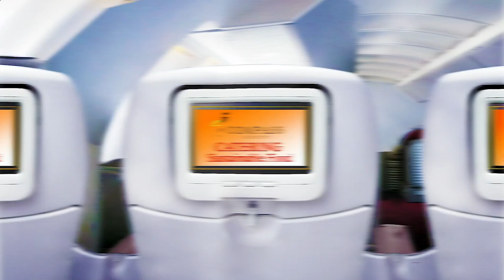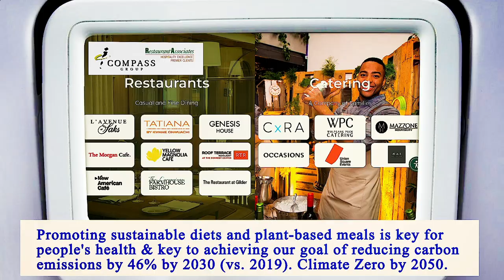Nearest Restaurant to Me Brooklyn 11226 NY, Kings County, New York, United States